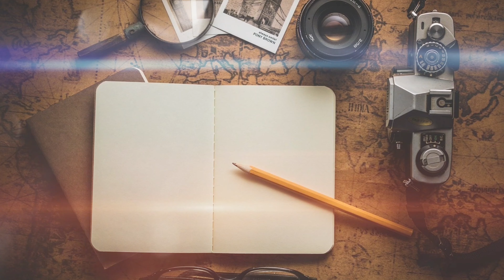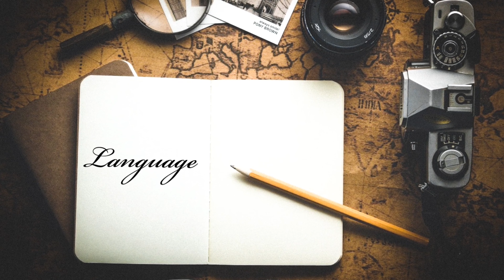10 fact about Brazil | Explore Brazil | The 2nd most effected country with Corona | Country #5 in 4K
Explore Brazil with Mohammed, the youngest explorer. Brazil is country #5.

Today we are going to explore the country of Rio De Janeiro.
Did you know that the official name of Brazil is the Federative Republic of Brazil?  Also, Brazil is the largest country in South America and Latin America, with 8.5 million square kilometres & over 211 million people living there.

Top 10 fact about Brazil:
1-  Brazil is the largest country in South America and the fifth-largest nation in the world.
2- Brasilia city took just 41 months to build, from 1956 to 1960.
3- Brazil has been the world's largest exporter of coffee for the last 50 years.
4- Christ the Redeemer weighs 635 tones and is 38 m high.
5- Currency: Real
6- National Flower: Cattleya labiate
7- National Food:  Feijoada
8- National Animal: Jaguar & national Bird: the Macaw and a Rufous- Bellied Thrush.
9- At the time of the recording, Brazil was the number 2 country in the world affected by the Coronavirus, with a total of 3,819,077  as of the recording of this video.
10-  The Mountain in the movie UP looks like Mount Roraima.

We hope you will enjoy each adventure and looking forward to touring the world together!